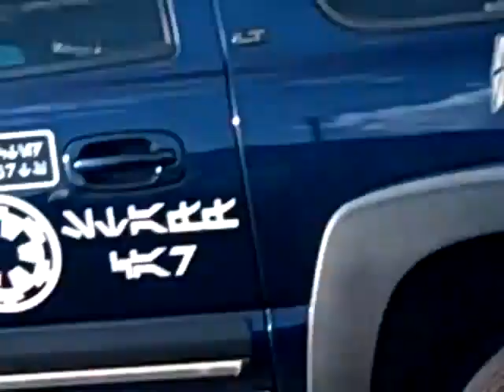DYNO's LAS Vegas trip 2010 PART 2